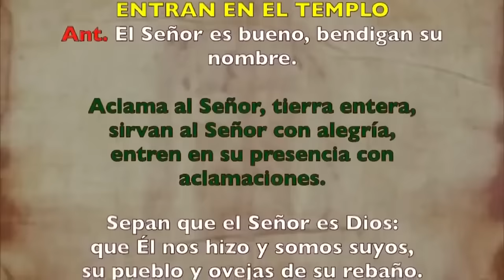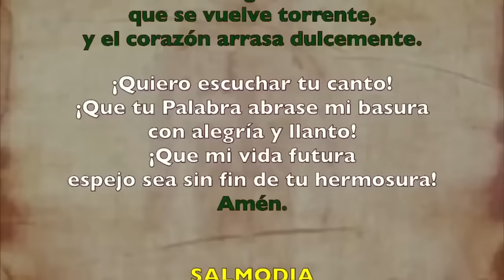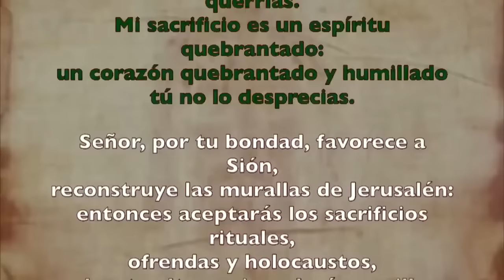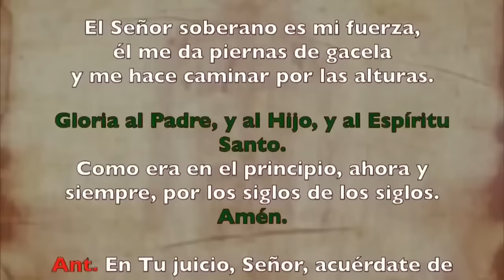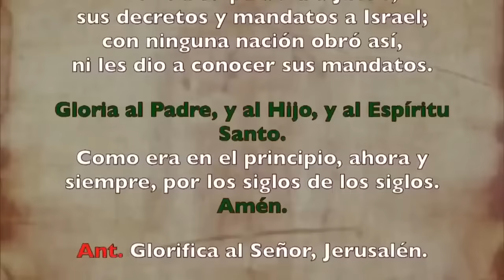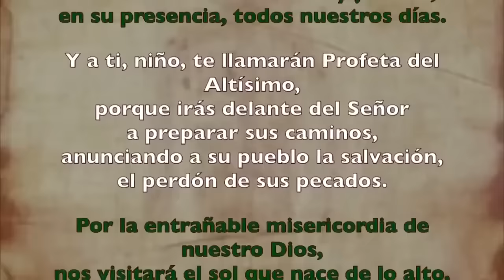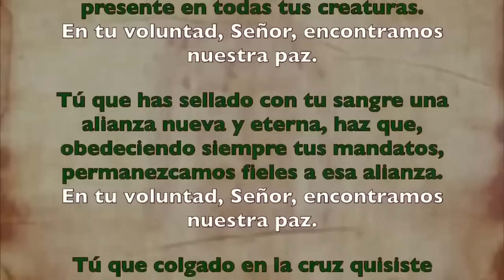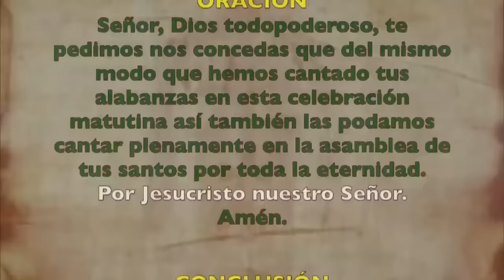Oración de la mañana (Laudes), VIERNES 12 DE JULIO 2024 | XIV semana Tiempo Ordinario